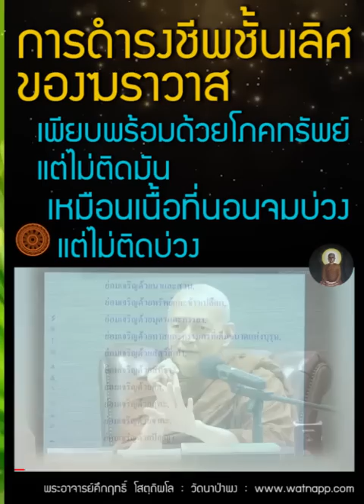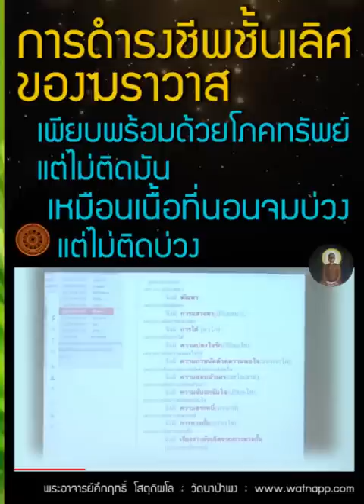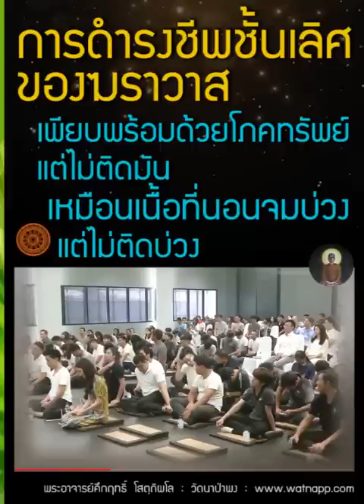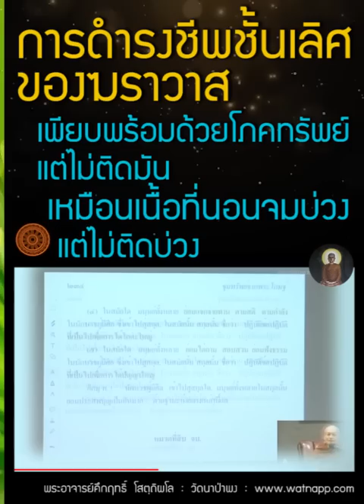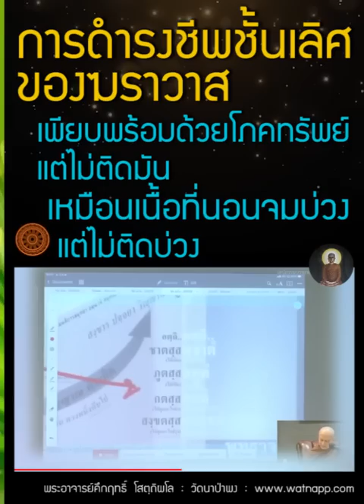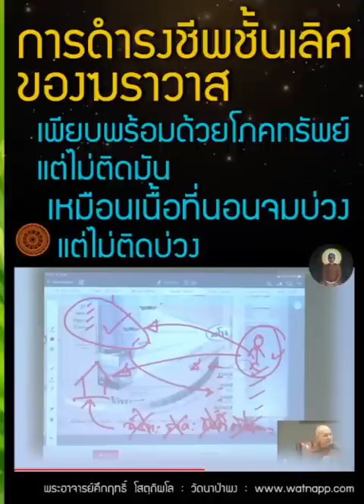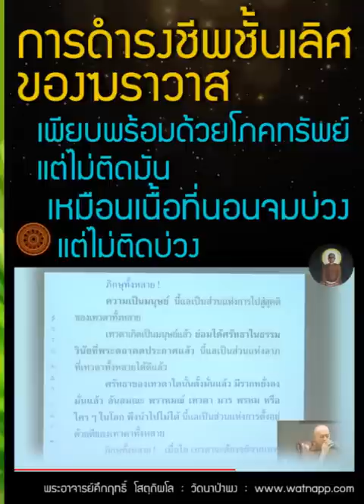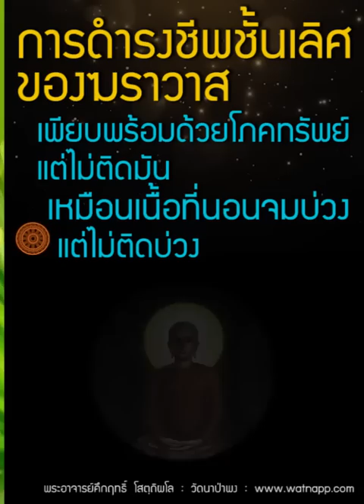การดำรงชีพชั้นเลิศของฆราวาส เพียบพร้อมด้วยโภคทรัพย์ มีได้ รวยได้ แต่อย่าติด เหลือความเพียรอย่างเดียว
สารบัญเนื้อหา-คำถาม
//1.
00:00 การมีบุตร เป็นเจ้ากรรมนายเวรของเราไหม ขวางการบรรลุธรรมไหม? ไม่

02:04 พระสูตรช่างไม้
- 02:32 วางจิตในการให้ทาน 7 แบบ แบบที่ 7 นิพพานได้

06:49 วิธีการวางจิตให้ทานเป็นเครื่องประดับจิต เป็นบริขารจิต ( ละความตระหนี่อันเป็นมลทิน )
- โสดาบัน นัยยะการให้ทาน
- ความตระหนี่ความหวงกั้น

08:15 ทุกคำถามจำมีคำตอบหมด หมดความสงสัย
 - ไม่ต้องไปพึ่งพาดวงดาวตัวเลข เครื่องราง ของขลัง
 - กรรมไม่ได้เกิดจากผู้อื่น เกิดจากตัวเธอเองที่ทำ
- 09:56

10:51เรื่องกรรม กรรมเป็นเครื่องกำหนดชีวิตหรือไม่?
 - ทำกรรมอย่างไร รับผลของกรรมอย่างนั้น
 - เรื่องที่ไม่ควรคิด(อจินไตย 4 เรื่อง) วิสัยของพระพุทธเจ้า วิสัยของผู้ได้ฌาน วิบากของกรรม เรื่องของโลก

14:26 การมีรูปงาม ผิวพรรณงาม
15:22 อยากเกิดในตระกูลสูง ได้เกียรติศักดิ์อันใหญ่ โภคะอันใหญ่ ได้ปัญญาอันใหญ่
- ทางมาแห่งปัญญา มีสุตตะ ละนิวรณ์ 5 เห็นอริยสัจการเกิดการดับ

//2.
17:13 ถึงนิพพานแล้ว มันคืออะไร? มันเป็นอย่างไรครับ?
- กุมาร กุมารีน้อยๆ.. ความสิ้นตัณหา คือ นิพพาน

21:58 การดำรงชีพชั้นเลิศ ของฆราวาส
 - มีได้ รวยได้ แต่อย่าติด

22:13 เนื้อที่นอนจมบ่วง แต่ไม่ติดบ่วงนายพราน
 - มีได้ แต่อย่าติด

23:23 สุคติของเทวดา

25:22 การได้ยินได้ฟังพุทธวจน โยมกำลังได้ลาภ

26:22 ข้อดีของมนุษย์เทียบกับ เทวดาชั้นดาวดึงส์
 - เป็นผู้กล้า เป็นผู้มีสติ เป็นผู้อยู่ประพฤติพรหมจรรย์อันเยี่ยม

26:51 ไม่มีอกุศลในใจเลยแม้เท่าปลายขนทราย จักปรินิพพานในปัจจุบัน

27:27 เหลือความเพียรอย่างเดียว

//3.
28:16 อกุศล เกิดขึ้น ความคิด เกิดขึ้น ในขณะทำสมาธิ เป็นเรื่องธรรมดา ฝึกไปเรื่อยๆ
- เจริญอานาปานสติ แม้ชั่วกาลเพียงลัดนิ้วมือ ชื่อว่าไม่เหินห่างจากฌาน
- เลือด ที่เคยสูญเสีย มากกว่าน้ำในมหาสมุทร
- 31:58
- ก่อนจะหลุดพ้น ต้องวางอุเบกขาก่อน อุเบกขา ต้องทำ แต่ยึดไม่ได้
 - อุเบกขาก็ไม่ใช่นิพพาน ต่อไปโยมต้องเห็นอุเบกขาเกิดดับ

//4.
33:22 การเจริญเมตตาจิต โดยที่สุดแม้เพียงเวลาสูดดมของหอม เป็นอย่างไร?
 - หลับเป็นสุข ตื่นเป็นสุข ไม่ฝันร้าย เป็นที่รัก ทำสมาธิได้รวดเร็วขึ้น
- แผ่เมตตา อกุศลต้องไม่มี
 - ทิศทั้งสี่ ก็คือทุกทิศ ทั่วโลกธาตุ
 - แผ่เมตตา ได้อานิสงส์มาก

35:10 การเจริญอนิจจสัญญา แม้เพียงเวลาลัดนิ้วมือ มีผลมากกว่าการที่บุคคลเจริญเมตตาจิตโดยที่สุดแม้เพียงเวลาสูดดมของหอม
- สัทธานุสารี ผู้แล่นไปตามศรัทธา พ้นปุถุชนภูมิ
 - ได้โสตาปัตติผล ก่อนที่กายจะแตกทำลาย
 - เชื่อในสัจจะความจริงของโลก
- เนื้อที่นอนจมบ่วงแต่ไม่ติดบ่วง เพียบพร้อมด้วยโภคทรัพย์ แต่ไม่ติดมัน
 - มีสุตตะ
- ทาน จาคะ ประณีตหรือเศร้าหมอง ผลแห่งทานเป็นอย่างไร
 - ถ้ามีองค์ความรู้ ใช้ชีวิตง่าย สบายๆ

38:19 สุดท้ายนี้ ขออนุโมทนากับพวกเราทุกคน

(ธัมมวินโย)

เสียงสาธยายธรรม บทปฏิจจสมุปบาท (2K คมชัด อ่านตามได้ 9 ชม.) เสียงอ่านโดย ภิกขุเอเอ อธิจิตฺโต

เสียงสาธยายธรรม บทปฏิจจสมุปบาท สลับกับอานาปานสติ (4K คมชัดสูง แสดงภาพพระพุทธเจ้า ตลอด 8 ชม.)

ติดตามอัพเดทข้อธรรมต่างๆ ข่าวสาร กิจวัตรพระอาจารย์คึกฤทธิ์ โสตฺถิผโล และคณะ ได้ที่ พุทธวจนเรียล Buddhawajana Real